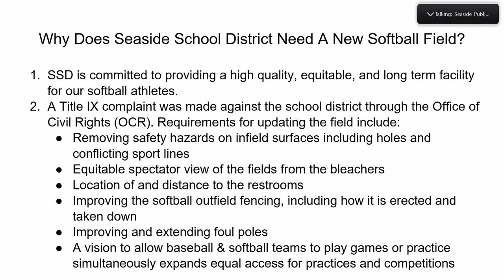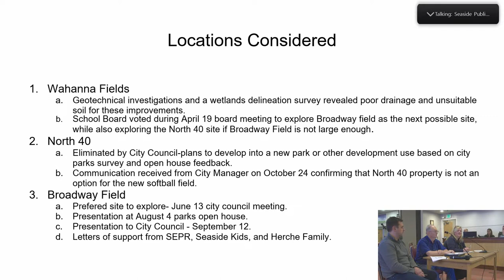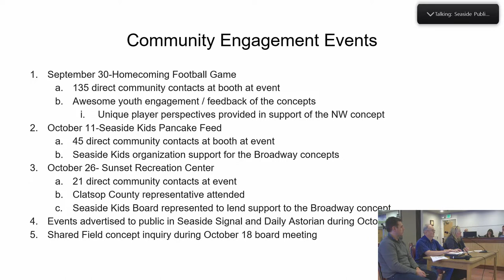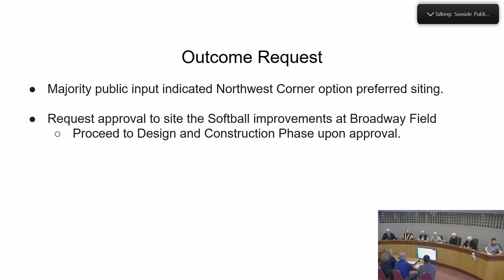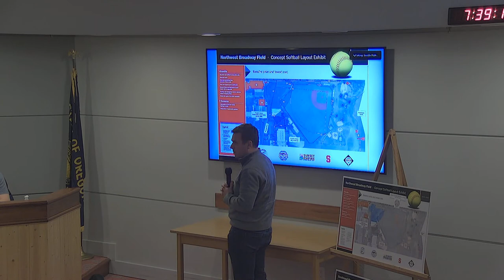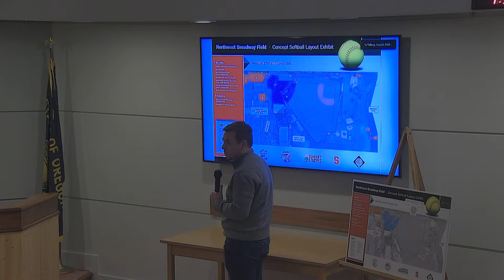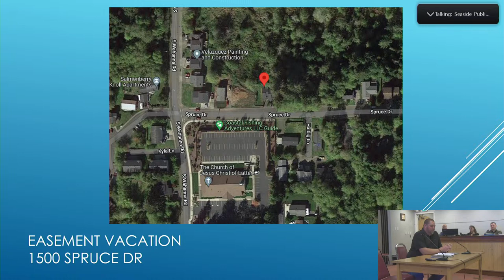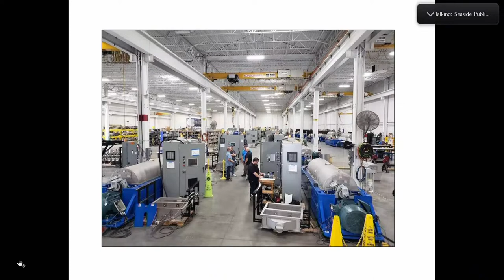11/14/2022: Seaside City Council Meeting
This is the live stream channel for the City of Seaside, operating from Seaside City Hall in Seaside, Oregon. The large majority of events streamed from this channel will be City Council Meetings, held the 2nd and 4th Monday of every month beginning at 7 p.m.

Other meetings include Improvement Commission Meetings (held the first Wednesday of every month as needed), Planning Commission Meetings (held the first Tuesday of most months) and Special Council Workshops (as needed and scheduled by council).

Seating is currently limited due to gathering restrictions throughout the state of Oregon. As such, those wishing to make public comment can do so in person but may also comment by sending an email to or by visiting the City's website and completing the public comment form. Comments must be received no later than 5 p.m. on the day of a council meeting.

Closed captioning and/or transcription is being provided through YouTube streaming services. The City of Seaside does not review for accuracy any information that appears in closed captions during a live or video recorded meeting. The City of Seaside makes no representations or warranties, and expressly disclaims any responsibility or liability with respect to, any errors or omissions in, or the accuracy, reliability, timeliness or completeness of, any information that appears in the closed captions of our meetings.